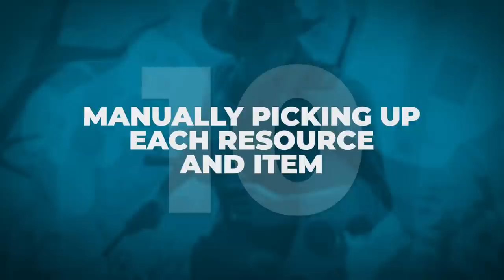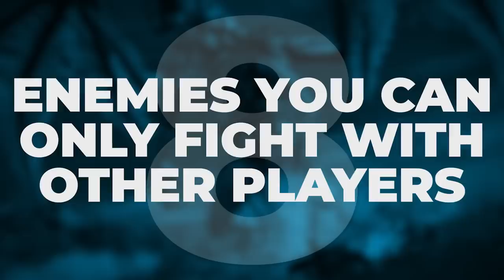10 Open-World Video Game Tropes EVERYONE Is Sick Of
The age of the oversized open-world is over.